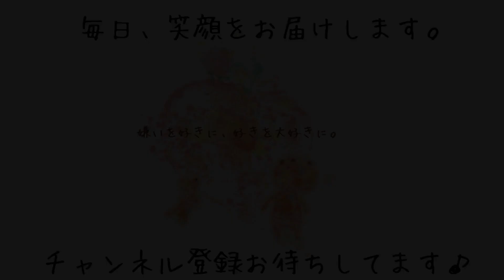【ヨークシャテリア】遊び時間［兵庫ペット医療センター トリミング 尼崎 犬動画 ］Happy dog glooming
笑顔溢れるトリミングサロンを目指しております。ただトリミングをするだけでなく飼い主様とたくさんお話しをしてお困りごとを解決させて頂きます。
トリミングに来るワンちゃんとのコミュニケーションを大切にし当サロンを好きになってもらえるように努めています。

当サロンではトリミング室やトリマーを大好きになってもらうために、子犬のころから練習をするコースをオススメしております。

高齢犬であっても無理のないトリミング方法をご提案できます。飼い主様と二人三脚でワンちゃんにとってベストなトリミングをさせて頂きます。

・トリマーとたくさんお喋りをされたい方。